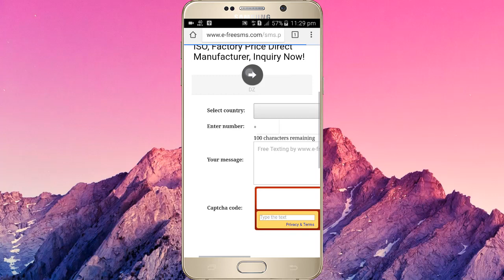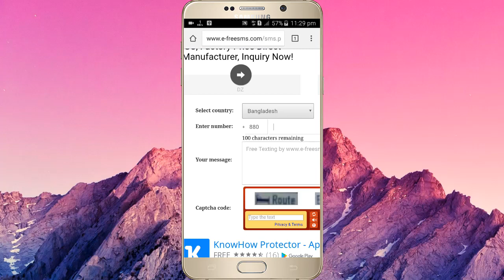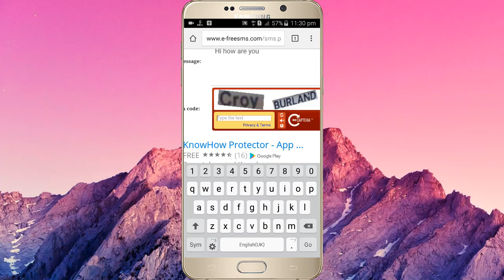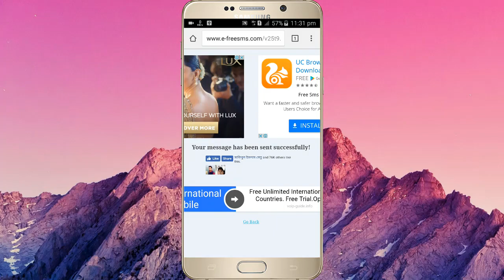আনলিমিটেড ফ্রী SMS পাঠান আপনার মোবাইল নাম্বার হাইড করে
আনলিমিটেড ফ্রী SMS পাথান আপনার মোবাইল নাম্বার হাইড করে
‌যেকোনো প্রয়জনে আমাদের সাথে যোগাযোগ করুন ।